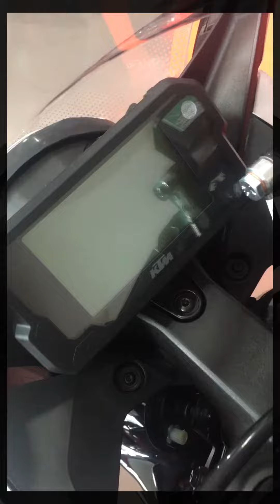KTM RC 200 2022 | Quick Review Walkaround | Wheeltek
Quick run on the new KTM RC 200! Quick Specs and impression on the new KTM RC 200! Thank you KTM Calamba